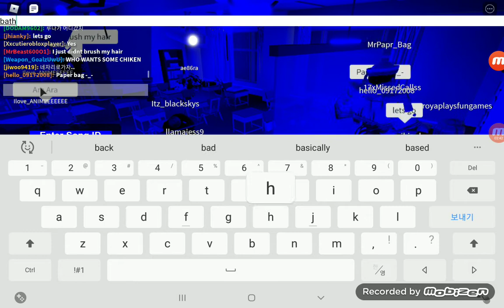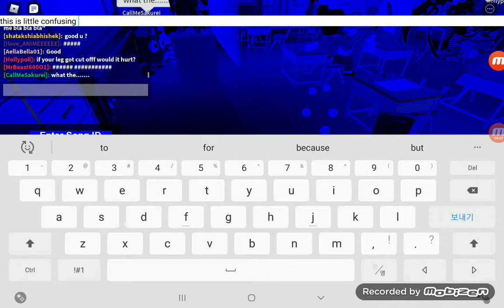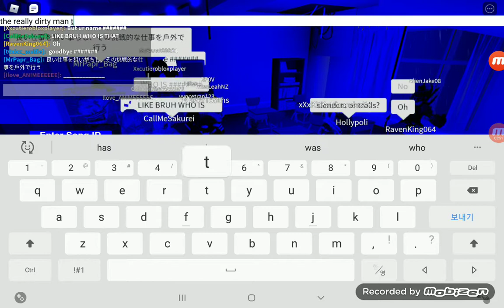학교랑 이상한 카메라 ㅋㅋ 밥 먹으면서 보지 마세요!